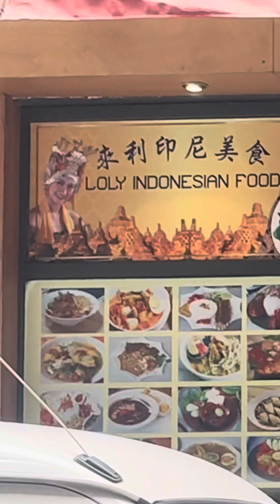Kumain ng Indonesian Foods @ Loly Indonesian Food Macau